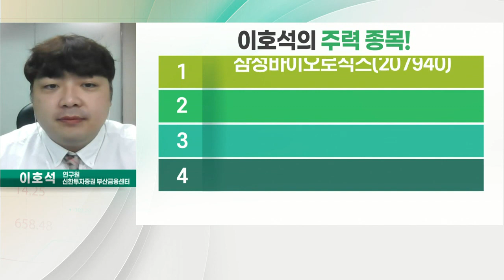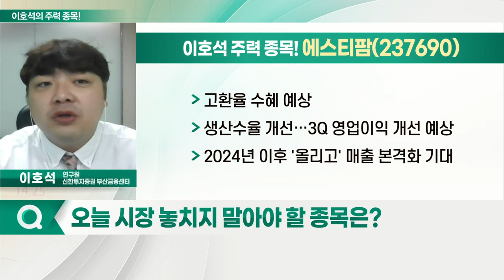삼성바이오로직스, 에스티팜, 에이비엘바이오, 레고켐바이오_이호석의 주력 종목 (20221025)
1. 삼성바이오로직스(207940)
2. 에이비엘바이오(298380)
3. 에스티팜(237690)
4. 레고켐바이오(141080)

- 이익 고성장에 기반한 투자 전략 유효
- CDMO 사업, 영업 이익 증가 전망: 향후 3년간 예상 영업익 증가율 28%
- 바이오시밀러 사업, 영업익 증가 전망: 향후 3년간 예상 영업익 증가율 30%
- 달러 강세 따른 환율 효과 예상
- 파트너사 공급으로 비용 상승분 상쇄
- 4공장 가동 개시… 하반기 유의미 매출 가능

- 성장 초기 단계 진입 시점
- 2026년 영업이익률 20%까지 상승 전망
- 높은 글로벌 트렌드 대응력 보유
- 고환율 수혜 예상
- 생산수율 개선… 3Q 영업이익 개선 예상
- 2024년 이후 '올리고' 매출 본격화 기대